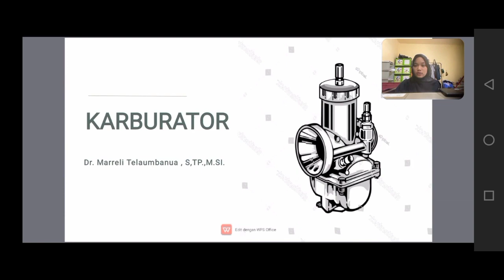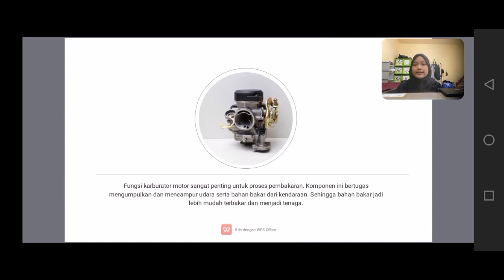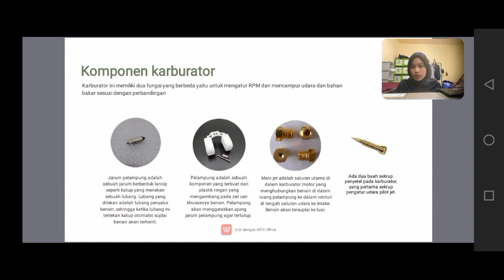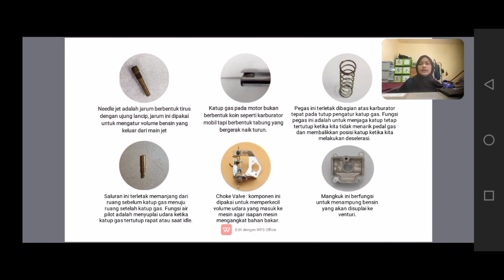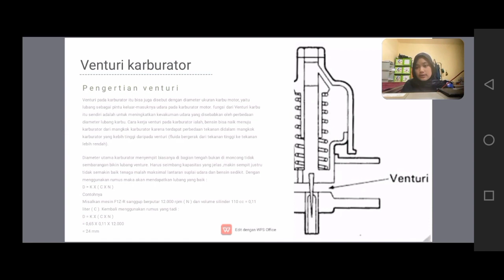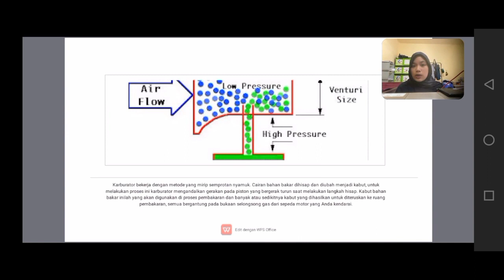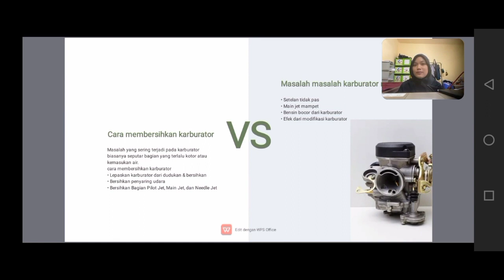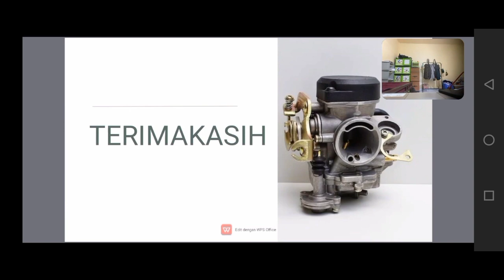Karburator pada motor bakar|Fenyastuti Tahir 2214071065|Tep-A|22